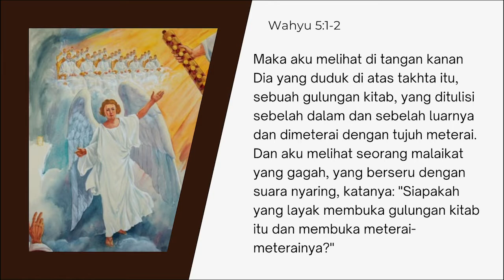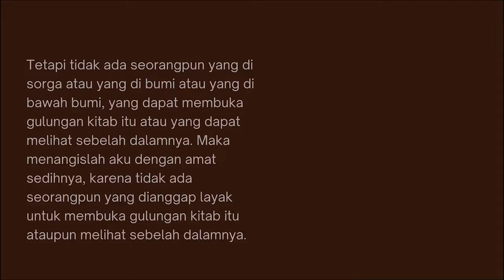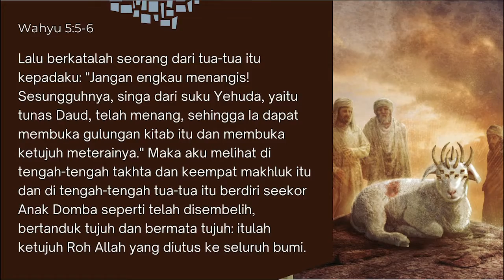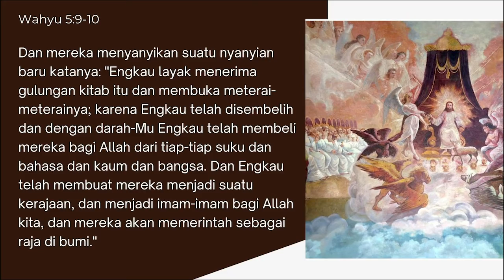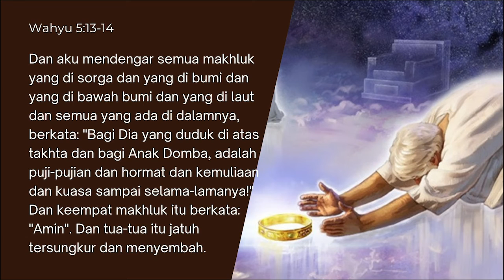Wahyu 5 | Perjanjian Baru dalam Setahun | 14 Desember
Bacaan hari ke-348, 14 Desember terambil dari Wahyu 5